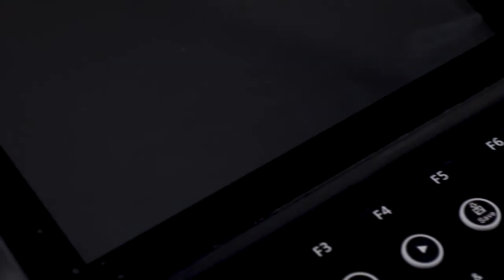U90 | 12-Ch Classic ECG Machine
U90 is a 12-channel resting ECG, which offers easy-to-use interface, a bright color display and touch operation. Moreover, with tilted screen and handle design, U90 is competent to fit into most hospital scenarios.